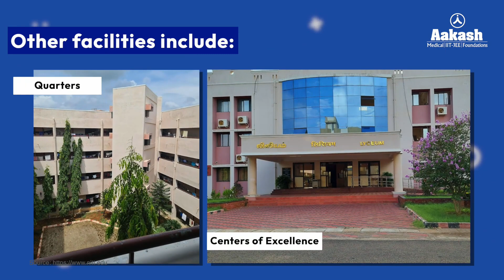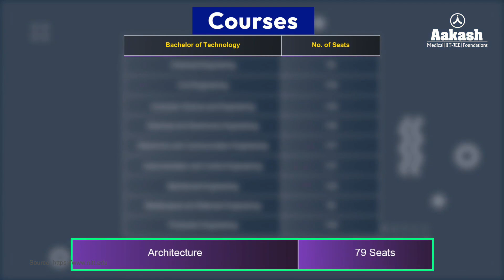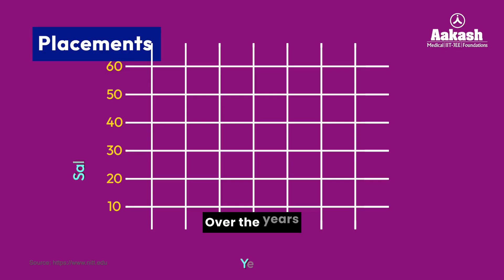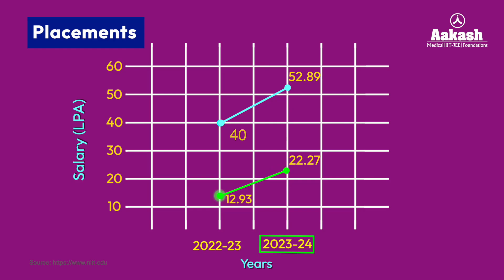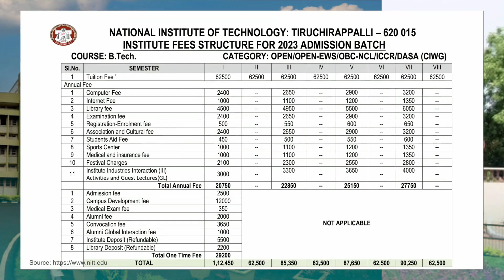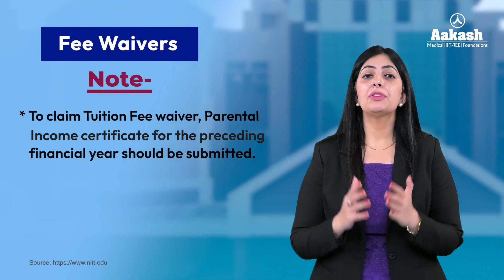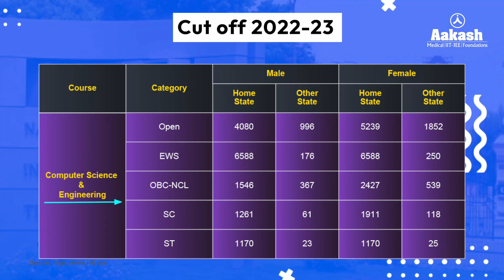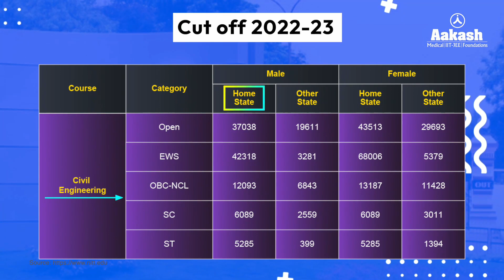Life at NIT Trichy | Amazing Placement Record | How to get Admission? Know all in this review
🎓 Welcome to Aakash Institute's College Review Series! Dreaming of a stellar engineering career beyond IITs? Explore the renowned National Institute of Technology, Tiruchirappalli (NIT Trichy) - a beacon of excellence in education, infrastructure, and career prospects, with accessible admission criteria. Uncover NIT Trichy's campus, programs, fees, admissions, and placements in this insightful video.

🏛️ Established in 1964, NIT Trichy graces the banks of the river Cauvery in Tamil Nadu, ranking among India's premier engineering institutions. Delve into its expansive 800-acre campus featuring cutting-edge facilities such as libraries, lecture halls, computer centers, sports complexes, and more.

📚 Offering a diverse array of undergraduate programs, including Chemical Engineering, Civil Engineering, Computer Science, Electrical & Electronics Engineering, and Architecture, NIT Trichy ensures holistic education and practical learning experiences.

🎓 Admission to NIT Trichy necessitates meeting specific eligibility criteria, including minimum percentages in 12th exams and qualifying in the JEE Main test. Gain insights into the admission process and understand branch-wise cutoff ranks for admission.

💼 Renowned for its outstanding placement records, NIT Trichy attracts top recruiters like Reliance, Microsoft, HDFC Bank, and Intel, offering lucrative salary packages to its graduates. Explore placement statistics and major recruiting companies.

💰 Learn about the fee structure and scholarship programs at NIT Trichy, ensuring inclusive access to quality education. Discover how to avail tuition fee waivers and explore various scholarship schemes offered by the institute and government bodies.

🎓 Ready to embark on your journey to NIT Trichy? Gain valuable insights into the admission process, including application, selection rounds, merit lists, and counseling procedures. Understand the reality of securing admission at NIT Trichy and get inspired to strive for excellence.

🎓 Explore the world of NIT Trichy with Aakash Institute! 🌟